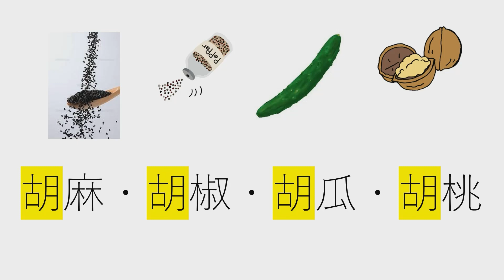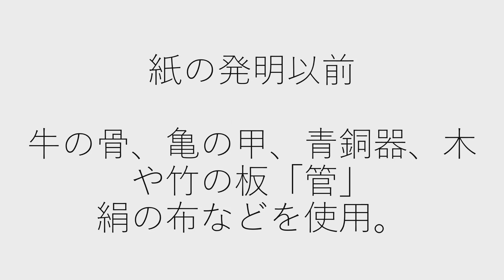2分で。歴史・中国・漢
2分で。
歴史
中国・漢